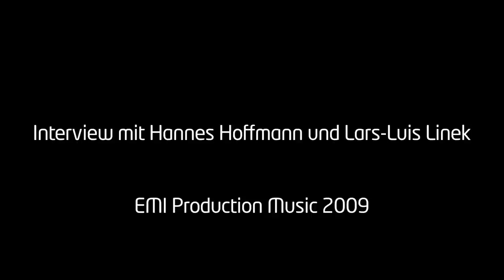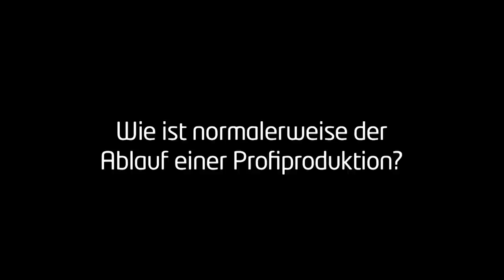Interview mit filmersclub-Komponisten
Interview mit unseren filmersclub-Komponisten Lars-Luis Linek und Hannes Hoffmann.